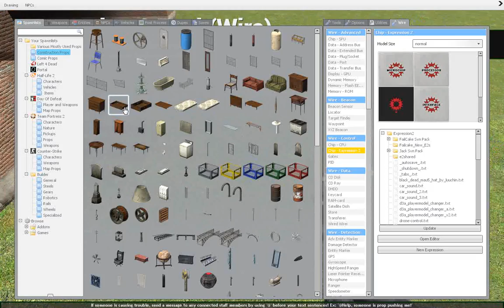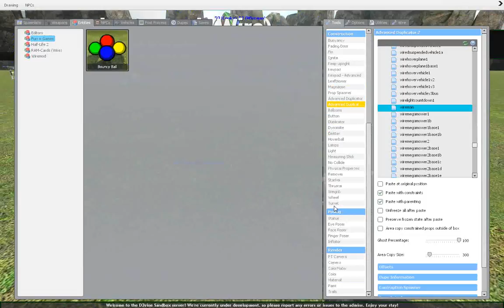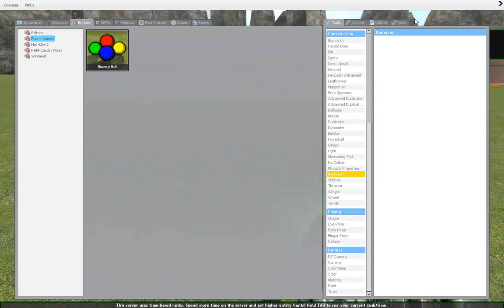The D3vine Build Server: April Fools Earthquakes and Wireman E2s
Garry's Mod Server: TheD3vine.net Sandbox (was called 'The D3vine Public Build Server')

Date of video: April 1st, 2013

Pretty much self-explanitory with the earthquakes and interesting fun to be had with the infamous Wireman E2 chip.